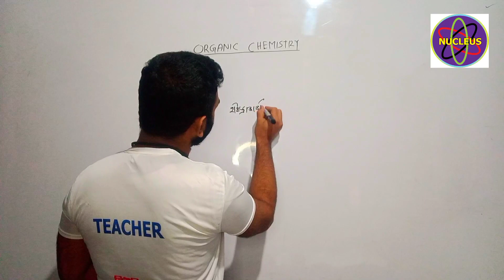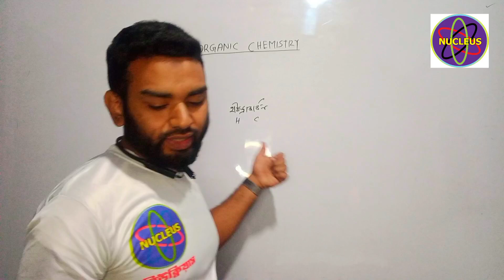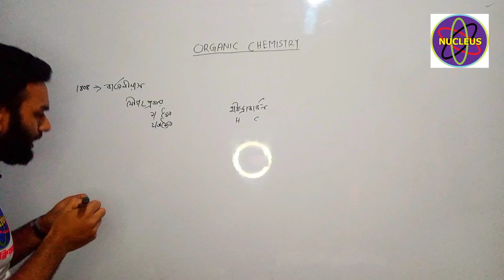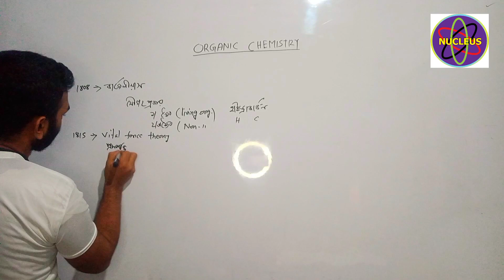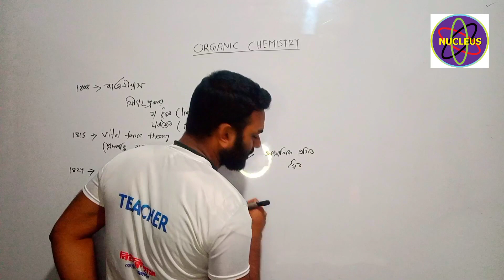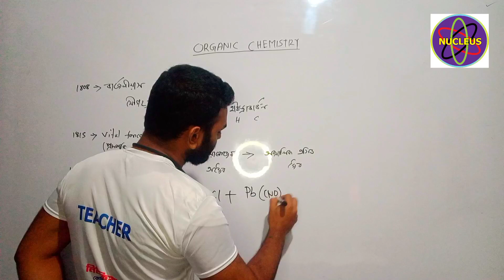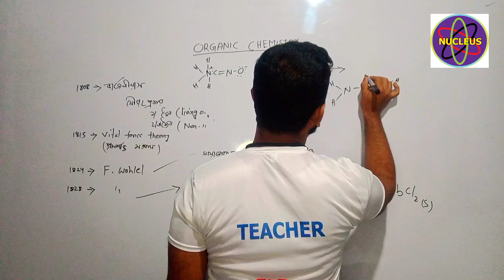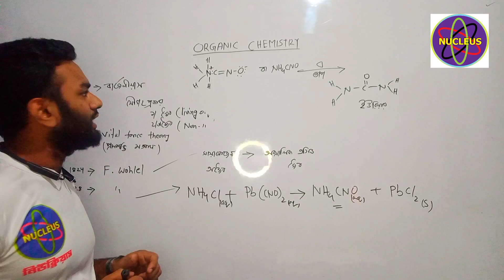HSC Chemistry 2nd Paper Chapter 2/Part 01/ Organic Chemistry Asif Md Salahuddin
আমরা এমন একটি দুর্নীতিমুক্ত আধুনিক বাংলাদেশ গঠন করতে চাই যে দেশটি অন্যান্য সকল দেশ হতে সব দিক দিয়ে এগিয়ে থাকবে।উন্নয়নের হাতিয়ার হিসেবে দেশের জন্য প্রয়োজন প্রচুর সৎ ও দক্ষ কর্মী এবং আধুনিক শিক্ষা।একজন দক্ষ কর্মী শুধুমাত্র একটা নির্দিষ্ট বিষয়ে শিক্ষিত না থেকে তার মধ্যে থাকতে হবে মানবিক, ব্যবসায়, বিজ্ঞান, এবং প্রযুক্তি এর সংমিশ্রণে শিক্ষা। আধুনিক শিক্ষা ছাড়া দক্ষ কর্মী হওয়া সম্ভব না। যে দেশ বিজ্ঞান ও প্রযুক্তি দিয়ে এগিয়ে সে দেশ বিশ্বে মাথা উঁচু করে বিশাল সম্ভাবনার দিকে এগিয়ে যাচ্ছে।আমদের মুখস্থ বিদ্যায় পারদর্শী না থেকে বইয়ের শিক্ষা গুলোকে নিজের মধ্যে ধারন করতে হবে এবং সেই শিক্ষাকে কাজে লাগিয়ে প্রচুর গবেষনা করতে হবে।গবেষণার মাধ্যেমে দেশের সকল সমস্যা চিহ্নিত করে তা সমাধানে রাস্তা খুঁজে বের করতে হবে।আমরা শুধু পড়াশোনা করে চাকরীর আশা করব না,সাথে চেষ্টা থাকবে সেই শিক্ষাকে কাজে লাগিয়ে সফল একজন উদ্যোক্তা হওয়া। বাংলাদেশ একটি জনবহুল বিশিষ্ট বিশাল সম্ভাবনার দেশ।এই সম্ভাবনা গুলো বাস্তবে পরিণত করবে তোমাদের মতো মেধাবী শিক্ষার্থীরা।তার জন্য থাকতে হবে জন্য গভীর জ্ঞান ও দেশের জন্য ভালোবাসা।আমরা আমাদের দেশকে ভালোবাসি। দুর্নীতিমুক্ত আধুনিক বাংলাদেশ গঠন করতে শুধুমাএ আমাদেরকেই জ্ঞান - বিজ্ঞানকে কাজে লাগিয়ে দেশকে এগিয়ে নিয়ে যেতে হবে।

ধন্যবাদ সকলকে
আসিফ মো: সালাহউদ্দীন

@Asif Md Salahuddin